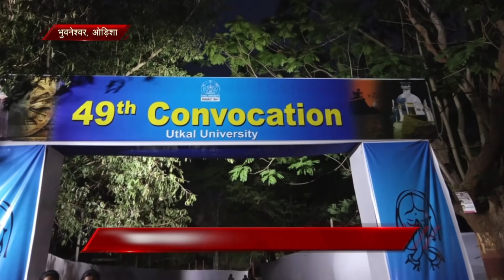Peace News | 18 April 2019 | Brahma Kumaris